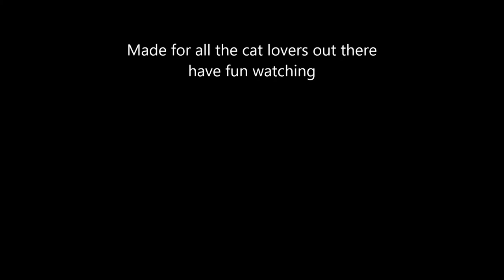Funny Cats Kittens MeowChannelYT 20130510195622 Barbie Watching Choc Eating YT